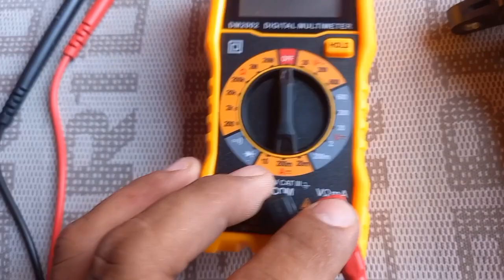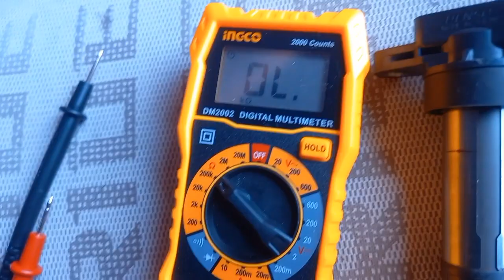IGNITION COIL CHECK FOR DA64W / DA64V MANUAL TRANSMISSION | SUZUKI MINIVAN TRANSFORMER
This vlog is to contribute knowledge on how to D.I.Y. ignition coil check to all Suzuki minivan owners especially to those using model DA64W, DA64V and DA17.